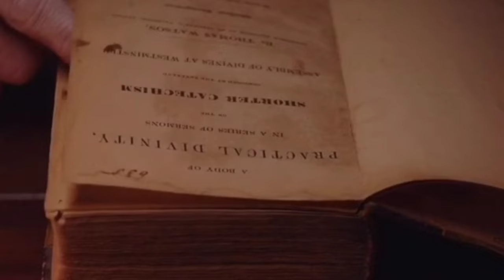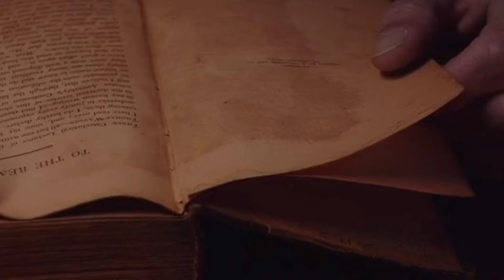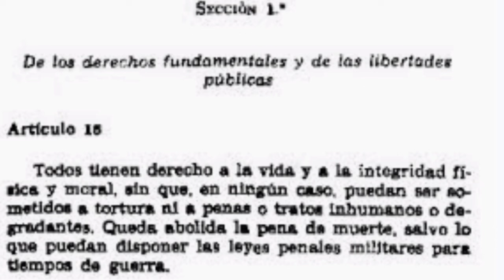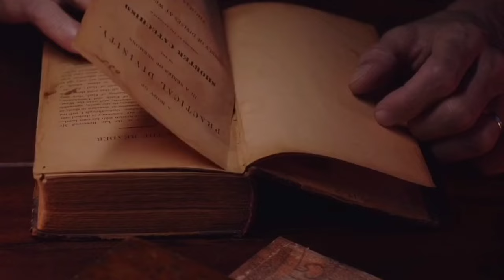La mayor prueba contra el infierno ¿Existe un lugar de tormento eterno? El fuego del infierno